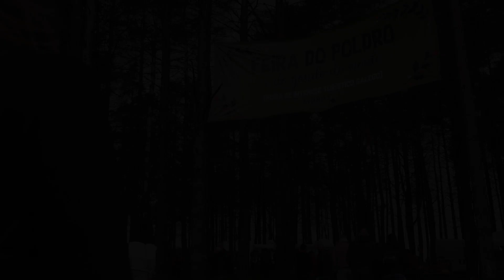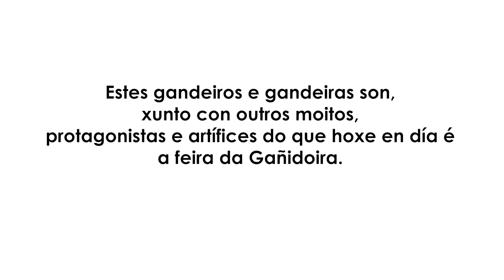FEIRA DO POLDRO E GANDO DO MONTE. A GAÑIDOIRA (MURAS)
A Feira do Poldro e Gando do Monte da Gañidoira, no Concello de Muras, vai este 2022 pola súa XXXIV edición. Festa de interese turístico galego cunha historia da que os gandeiros e gandeiras do propio Concello e os Concellos limítrofes son artífices e protagonistas en primeira persoa.